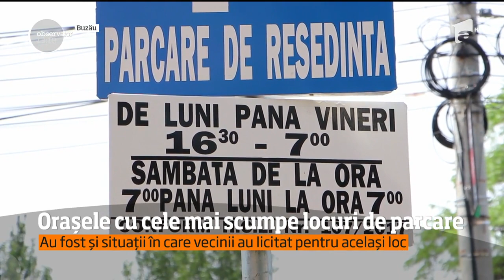Orașele cu cele mai scumpe locuri de parcare